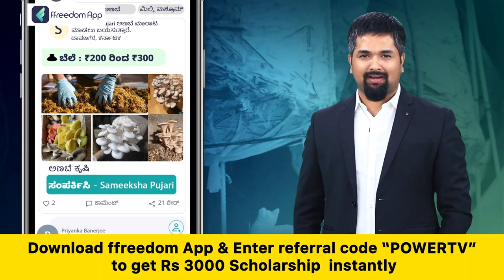Sanjay Gowda : ಸ್ಕ್ರೀನಿಂಗ್ ಕಮಿಟಿಯಲ್ಲಿ ಸಿಂಧ್ಯಾ ಹೆಸರು ಸಂಜಯ್‌ಗೌಡ ಬೆಂಬಲಿಗರಿಂದ ಆಕ್ರೋಶ | Power TV News